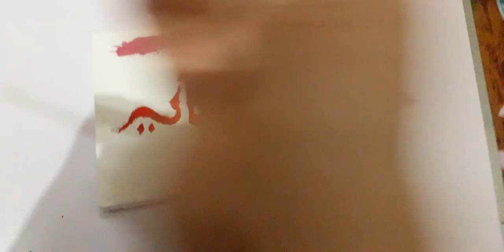Anaya name calligraphy